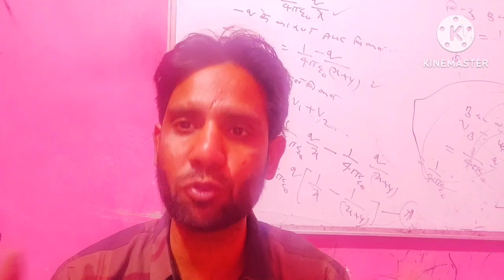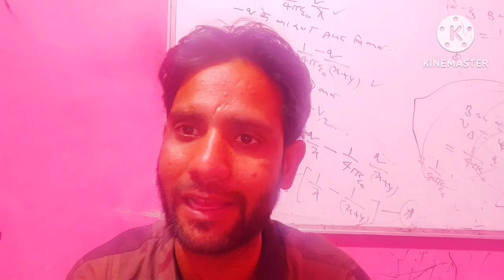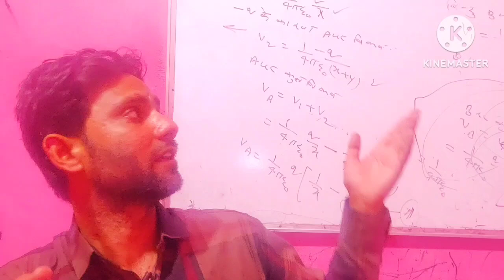NIOS DELED SUPREME COURT NEWS TODAY